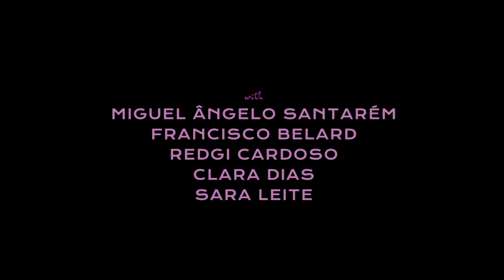FRÁGIL . trailer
Frágil / Fragile

um filme de / a film by
Pedro Henrique

Estreia Mundial @ / World Premiere @
Ann Arbor Film Festival 2022